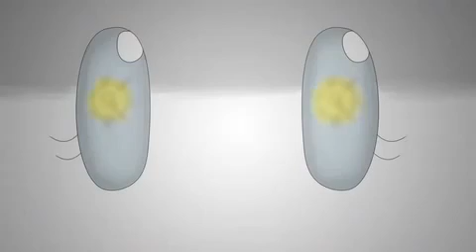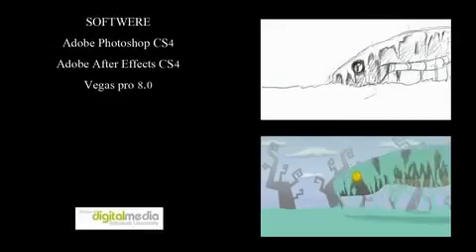School of Digital Media SDM Thesis 2011 The little mushroom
School of Digital Media (SDM) :Thesis 2011 The_little_mushroom_SIRA  SASIKUNATHORN
ผลงานศิลปนิพนธ์ ปี 2554

สนใจสมัครเรียน ม.ศรีปทุม คลิก